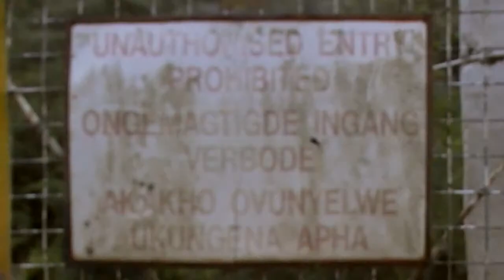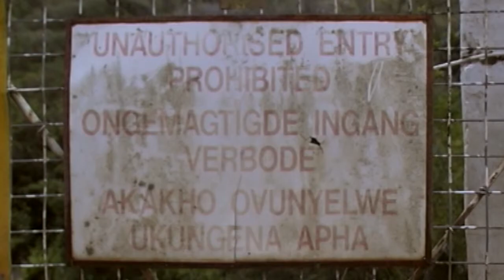Healing plants and the market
Report by Kelley Wake, Sungeni Chitambo & Candyce Bruce
sciTV explores the effects of commercialization on medicinal plants. Nokwanda Mukunga discusses the increasing options for market production of plants normally gathered from the wild.  Researcher Michelle Cocks looks at the spiritual process of gathering the traditional healing plants now made difficult by the erection of fences at the sites where the plants are mostly found. Sangoma (traditional healer), Jason Mgxoteni, talks about the complex processes he goes through to gather plants.